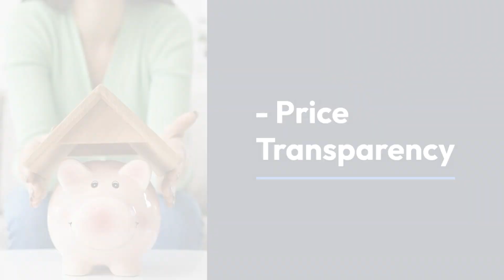Red Flags Roof Financing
A strong, healthy roof is essential to protecting your home or business. But inevitably roofs need to be repaired or replaced, and this almost never comes at a great time for the property owner. This leaves a lot of people wondering, “Where can I find roofing companies with payment plans near me?”

As local roofers working in central Florida for 20 years, we’ve got deep roots in our community. That’s why we’re committed to helping out property owners by providing accessible, low-rate roof financing plans for your home or business. But what can you expect from our roofing financing options? And what makes a great roof payment plan? Keep reading for answers to all your questions about financing your roofing project in Florida.